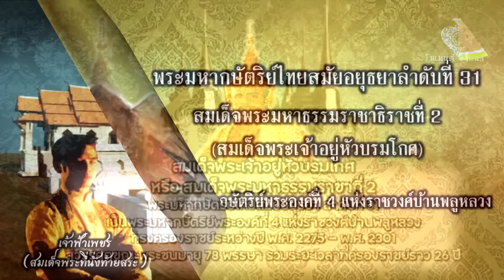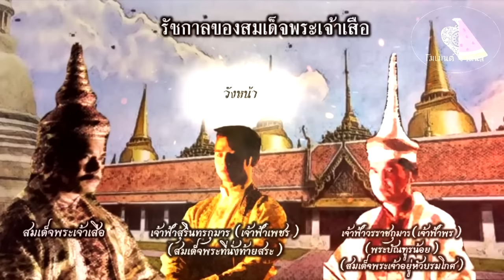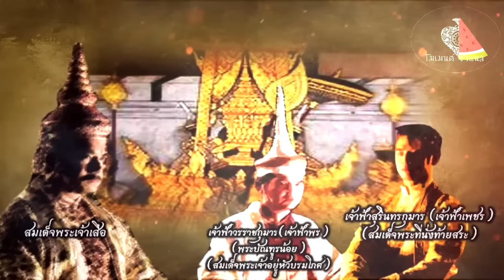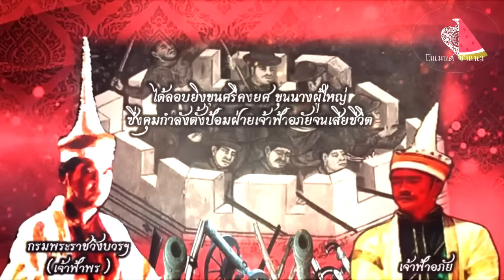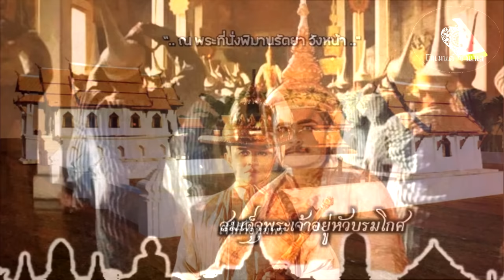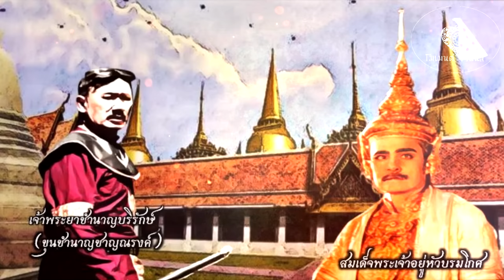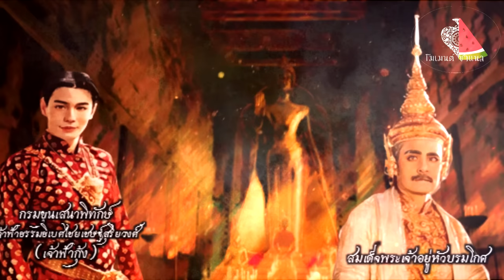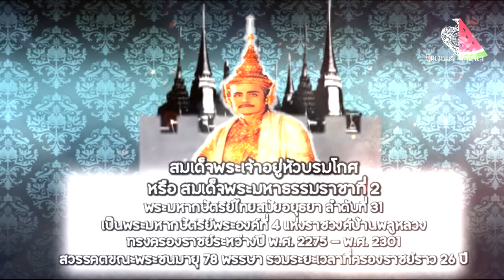พระมหากษัตริย์ไทยสมัยอยุธยา ลำดับที่ 31 สมเด็จพระมหาธรรมราชาที่ 2(สมเด็จพระเจ้าอยู่หัวบรมโกศ)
สมเด็จพระเจ้าอยู่หัวบรมโกศ หรือ สมเด็จพระมหาธรรมราชาที่ 2 เป็นพระมหากษัตริย์ไทยรัชกาลที่ 31 แห่งอาณาจักรอยุธยา และเป็นพระองค์ที่ 4 ในราชวงศ์บ้านพลูหลวง
ในรัชสมัยของพระองค์มีความสำคัญคือ เป็นยุคสงบสุขยุคสุดท้ายของอยุธยาเป็นยุคที่วรรณกรรม ศิลปกรรม เฟื่องฟู
เป็นยุครุ่งเรืองยุคสุดท้ายของกรุงศรีอยุธยาก่อนที่อาณาจักรจะล่มสลายหลังจากพระองค์เสด็จสวรรคต 9 ปี
๒